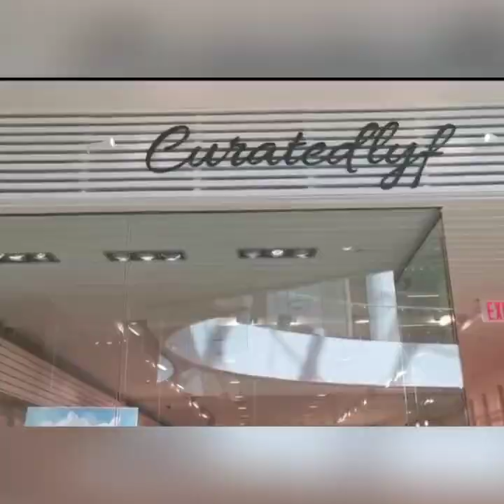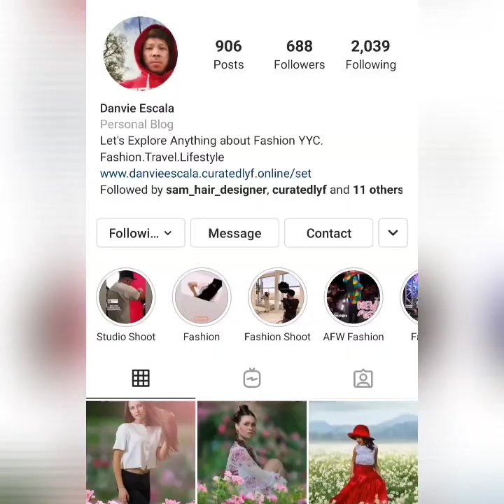IDEA FOR 7th BIRTHDAY HAIRSTYLE AND MAKEUP + little girl